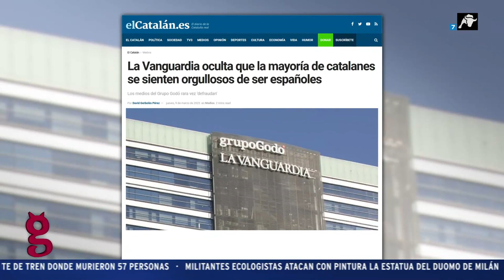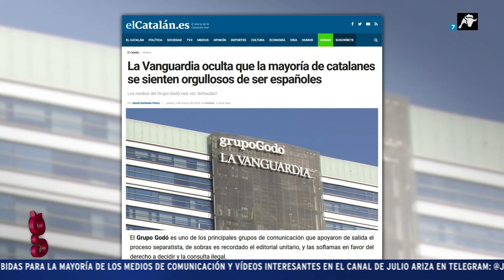Sergi Fidalgo: “Intentar imponer el catalán a la fuerza no es nada nuevo”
Sergi Fidalgo recuerda en El Gato al Agua que la imposición a la fuerza del catalán no es nada nuevo, por desgracia, en Cataluña. Una vez más, la lengua como arma política.